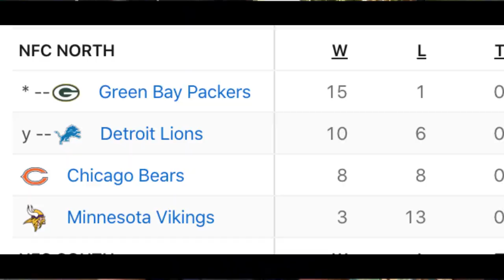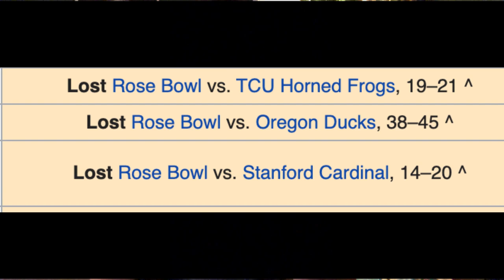The 2010's: A Decade of Wisconsin Sports Heartbreak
WISCONSIN SPORTS have been BRUTAL over the past 10 years. In the 2010's, Wisconsin experienced a decade of some joyous sports moments, followed by many crushing heartbreaks on very big stages.  In this video I go through each of them among all our major sports teams: the Brewers, Bucks, Packers, and Badgers.